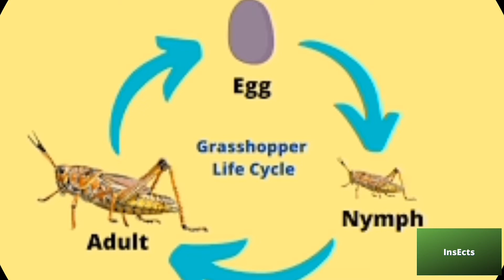Grasshopper: A life ||The life cycle of a Grasshopper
The life cycle of a Grasshopper is completed in three stages.

1/Egg

2/Nymph

3/Adult Grasshopper